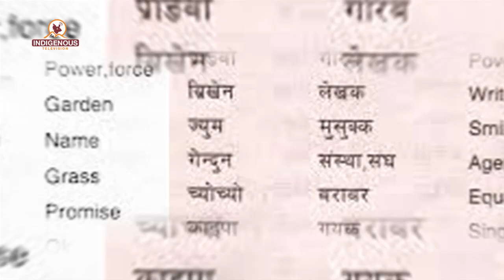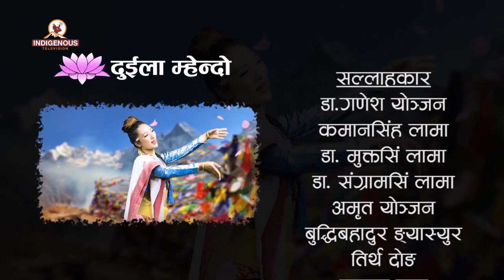Tasi Lama On Duila mhendo with Mayalu Tamang Episode - 10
International Tamang Council Senior Vice Chair Mr. Tasi Lama